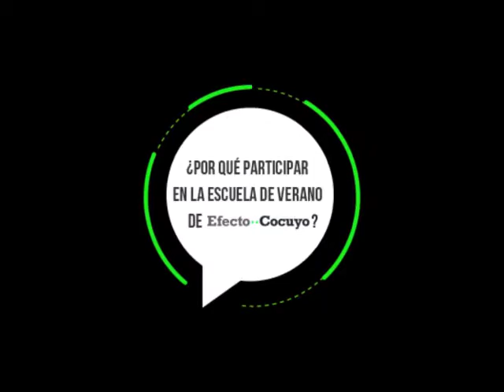Segunda Edición de la Escuela de Verano de Efecto Cocuyo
El taller de la EscuelaDeVerano espera por ti. En esta segunda edición, habrá un módulo para estudiantes de periodismo y otro para profesores y periodistas graduados orientados a cómo cubrir la violencia y la relación con los derechos humanos en Venezuela. Puerto La Cruz, Maracaibo y Caracas están listas para recibir a la próxima generación de reporteros. Tienes hasta el 13 de noviembre para inscribirte.